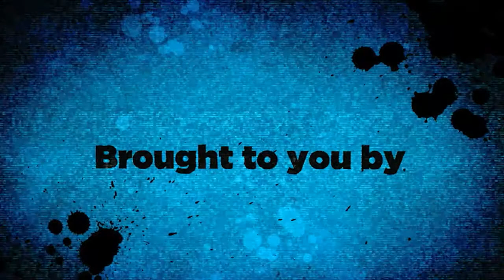SkinnyBrandSeries Episode 3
I brought you Episode 1 of SkinnyBrandSeries feat @BoastonSociety with an instore video look book of all South African street wear brands yall can cop at the pop up space till the 30th. In this video BoastonSociety, Creative Director takes us on a tour inside the shop and shows us all the brands inside the space. Get these local brands till the 30th...